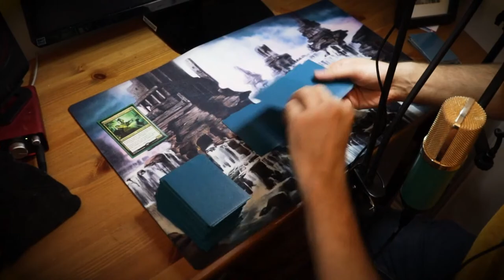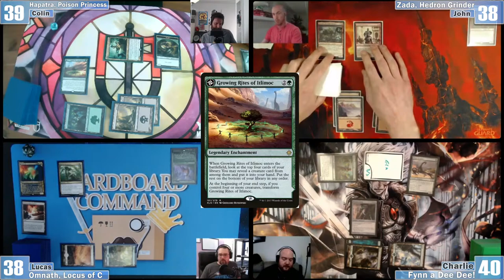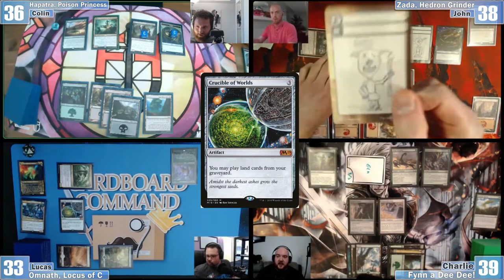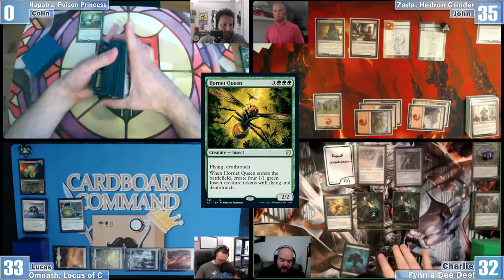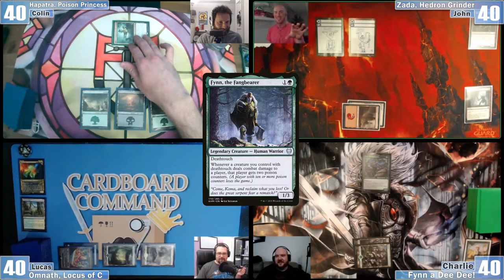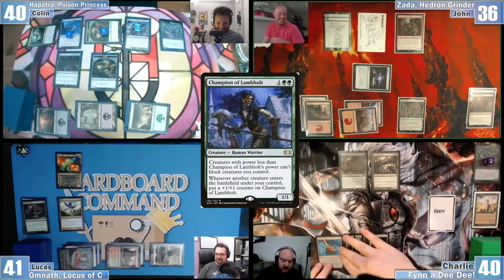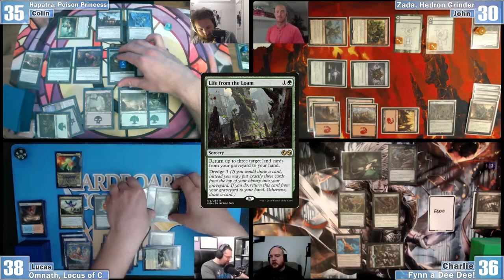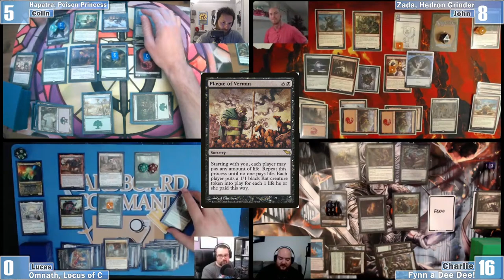WNL 34 EDH Stream | Hapatra vs Omnath vs Zada vs Fynn | MTG EDH | Commander Gameplay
This month's promo: $20 online store credit at Face to Face Games!
Become an official Commando through Patreon and gain access to incredible perks like Patron-only WEEK, our Discord community, and ensure our content keeps coming.​ All the same perks are offered through joining our YouTube.

Welcome to some live EDH gameplay​ with Cardboard Command! Tonight we have a very special guest: Charlie from our Commando Community!

Fighting tonight: Colin: Hapatra, Vizier of Poisons vs John: Zada, Hedron Grinder vs Lucas: Omnath, Locus of Creation vs Charlie: Fynn, the Fangbearer! We are long, and strong, and down to get the friction on!

Buying cards?

👮‍♂️🚨👮‍♀️ Fine Print:
Cardboard Command is unofficial Fan Content permitted under the Fan Content Policy. Not approved/endorsed by Wizards. Portions of the materials used are property of Wizards of the Coast. Wizards of the Coast LLC.